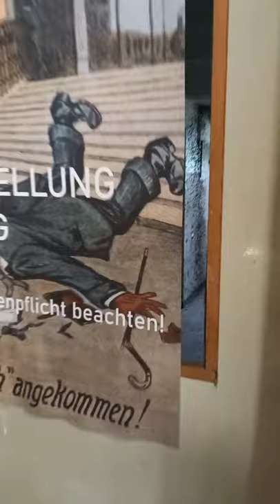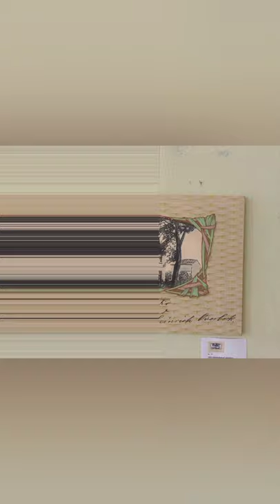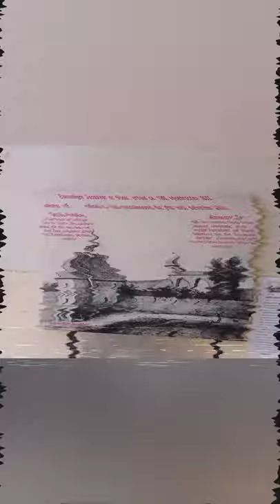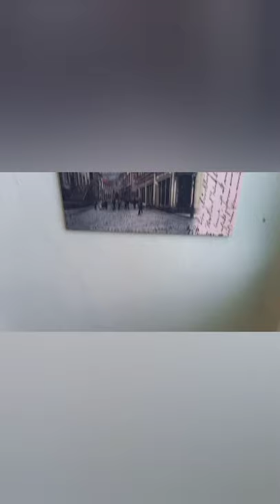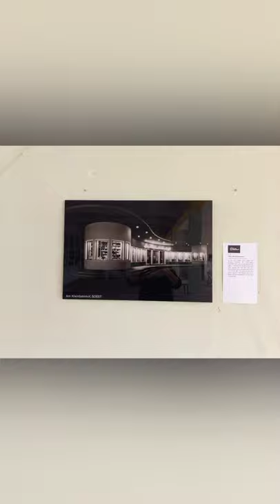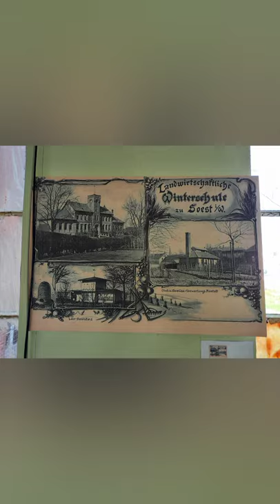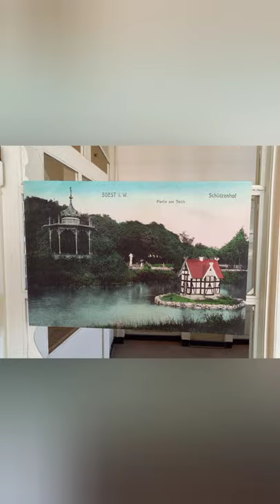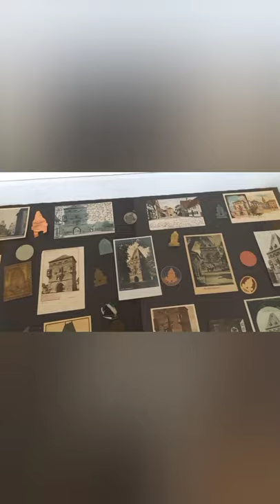Ausstellung ☆SOEST IN HISTORISCHEN ANSICHTSKARTEN☆ - im Lost Place Glühlampenfabrik Merkur 2021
Wussten Sie, das 1908 ein "barrierefreier Aufgang" auf der Nötten-Brüder-Wall gebaut wurde? Kennen Sie den Lichthof des Kreuzganges des Minoritenklosters? Dies sind nur 2 spannende Fragen, die sich mit Hilfe von Motiven auf historischen Ansichtskarten  von Soest zeigen lassen.  Ferner bekommt man Häuser, Bahnhöfe, Denkmäler usw. zu sehen, die es nicht mehr gibt, aber auch "künstlerische" Perspektiven, die es so niemals gegeben hat und dennoch das unverkennbare Ambiente der Stadt vermitteln können. Überwiegend aus der mehr als 3000 Karten umfassenden Sammlung des Heimatsammlers und Mitglieds des Soester Geschichtsvereins YVES POWROZNIK  zeigen wir in Vergrößerungen die schönsten und spannendsten Soest Bilder aus rund  100 Jahren.

Die Ausstellung fand vom 27.6.21 bis zum 11.07.21 in der alten verlassenen Glühlampenfabrik Merkur in Soest statt.

Insgesamt wurden 32 tolle Ansichtskarten auf Leinwand vergrößert. Zudem gab es 2 Vitrinen mit tollen Exponaten zum Thema Merkur & Osthoventor.

Viel Spass bei einem kleinen Rundgang durch die Ausstellung.